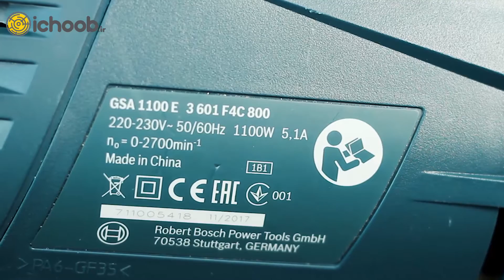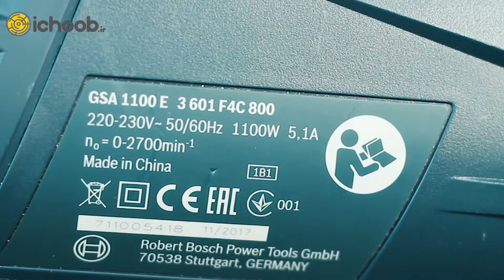اره افقی بر چیست؟ از کاربرد های اره همه کاره چه میدانید؟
در این ویدئو از سری آموزش های آیچوب به معرفی اره افقی بر به‌عنوان یک ابزار برشی چند کاره می‌پردازیم ابزاری که شاید در بازار ایران زیاد شناخته شده نیست؛ اما با شناختن قابلیت‌های این اره مطمئناً علاقه‌مند خواهید شد که از آن در کارگاه خود استفاده کنید...

هر روز یک آموزش در کانال آیچوب | برای این که این آموزش ها رو از دست ندی کانال آیچوب رو سابسکرایب کنید 👇🏼